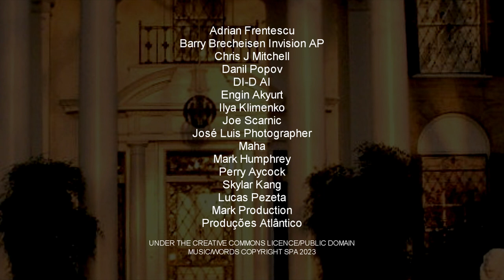Land With Love (A song for Lisa Marie Presley)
Unbelievable, unexpected, truly sad news, to hear of Lisa Marie’s passing. My way of dealing with sorrow is to write music. Karen Arm, wrote the words that express both our feelings. Lisa was much more than "just" the King's daughter and we deeply regret her transition from this life. Heartfelt condolences to her family, friends and fans. She won't be forgotten

Notícia inacreditável, inesperada e verdadeiramente triste, saber da morte de Lisa Marie. A minha forma de lidar com a tristeza é fazer música. Karen Arm, escreveu as palavras que expressam os sentimentos que ambos temos. Lisa era muito mais do que "apenas" a filha do rei e lamentamos profundamente a sua transição desta vida. Sentidas condolências à família, amigos e fãs. Ela não será esquecida.